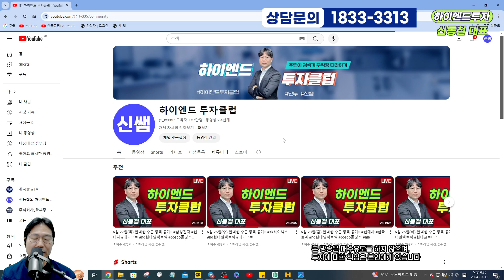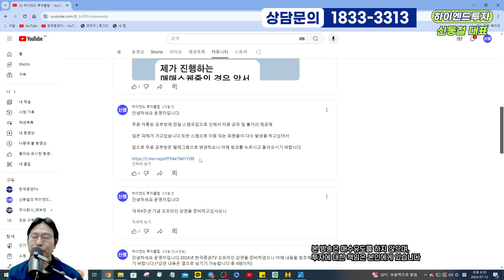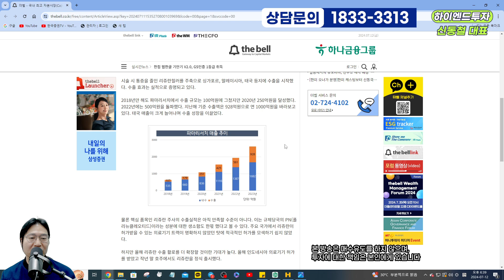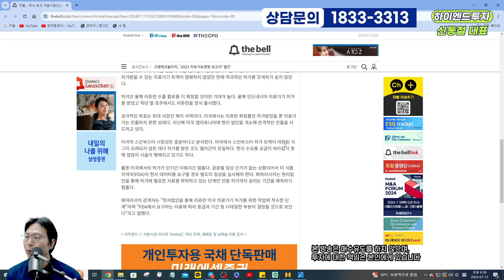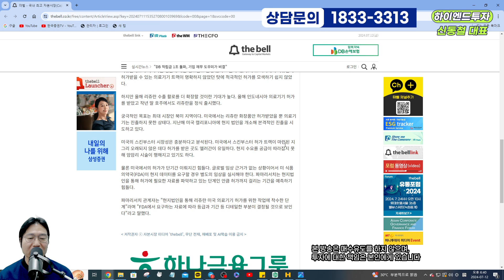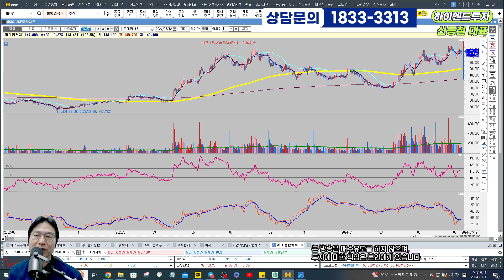2024 07 12 대응 전략!!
안녕하세요~
30년동안의 시간동안 어떻게 하면 어렵고 복잡한 주식을  쉽고 간단하게 할 수 없을까

저희 카톡방에 들어오시면 4가지 선물을 드립니다. .
1. 공포의 하락장에 가장 중요한 멘탈을 관리해드립니다.

2. 가장 핫한 뉴스를 바로바로 받아 보실수 있습니다.

3. 세번째 선물은 수익입니다.

4. 네번째 선물도 역시 수익입니다.
30프로의 투자금으로 개인이 자유롭게 비중을 담아  단기투자로 수익을 내고 있습니다.